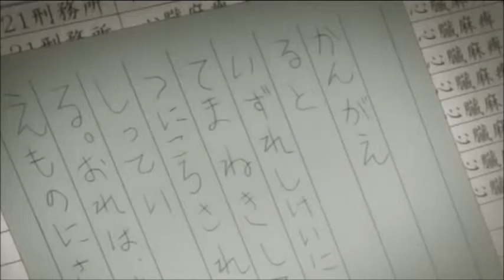Death Note amv Judas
Music Used
          Judas
Artist: Kelly Clarkson
          Song of the Caged Bird